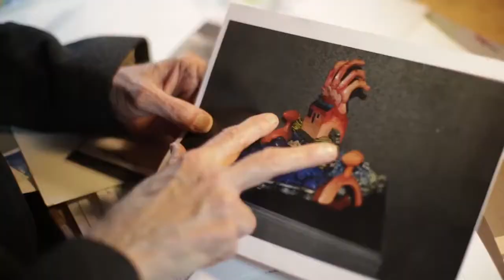Jerry Savage, Artist's Bio